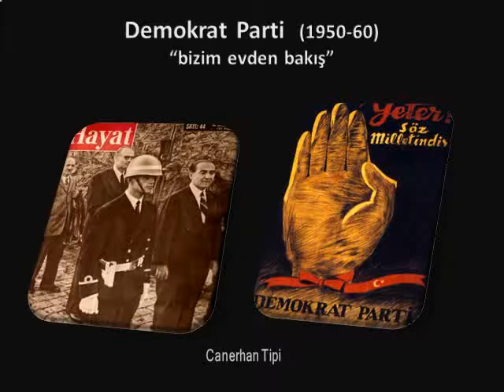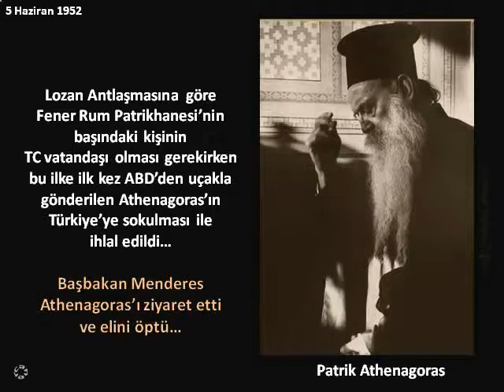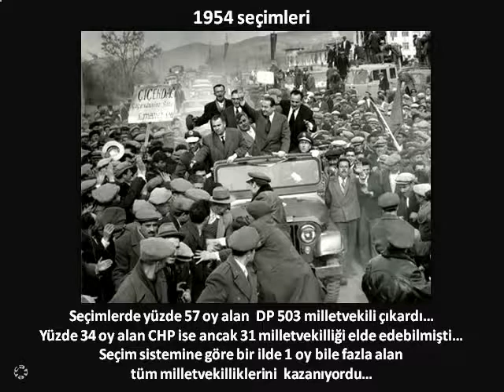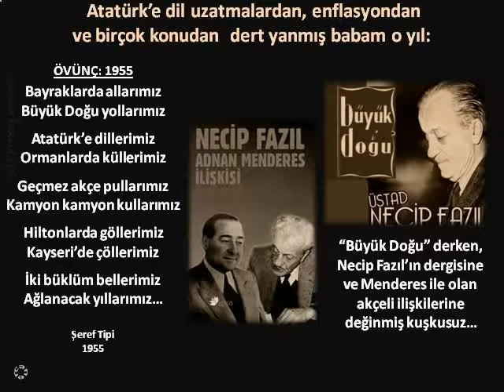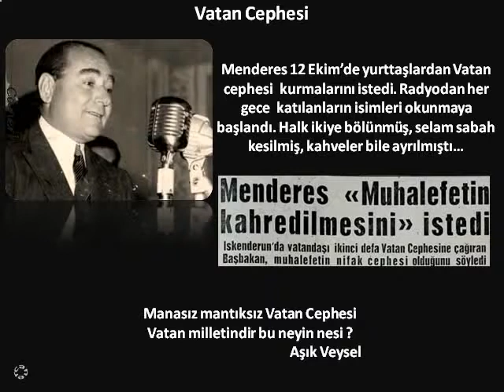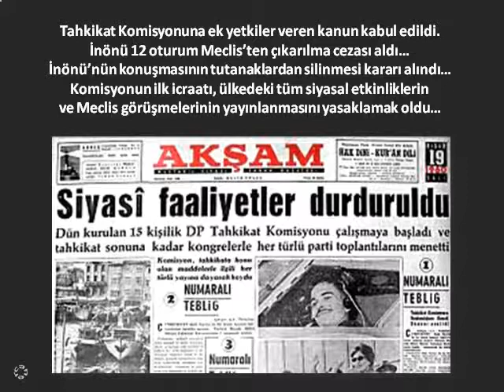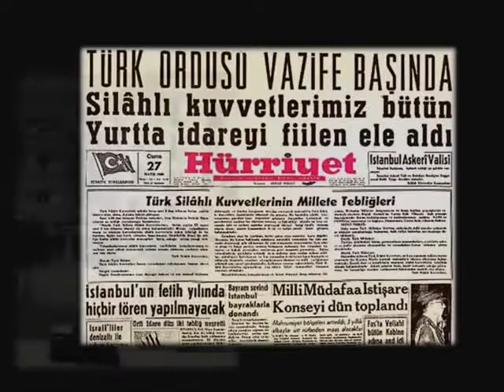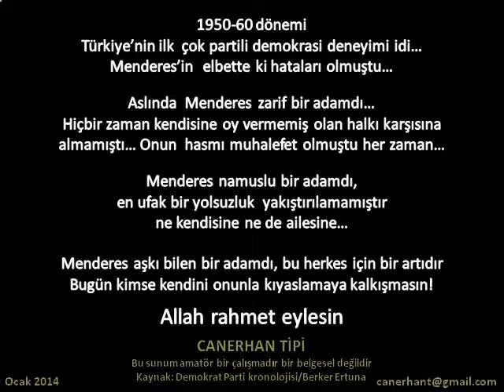Demokrat Parti 1950 1960